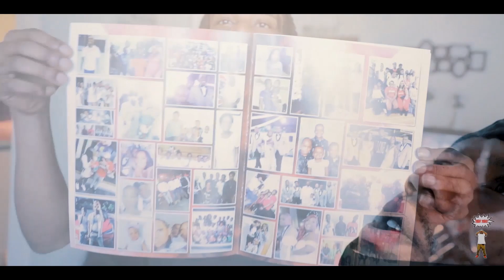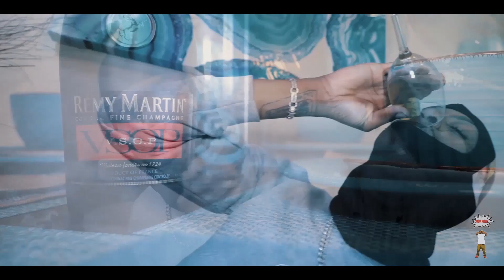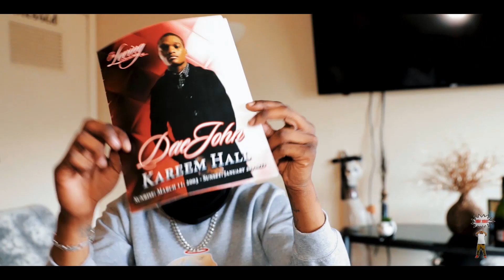El Hitta spreads powerful message with his new song "Do It 4 John"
EL Hitta talks life and his inspiration behind his new song "Do It For John"